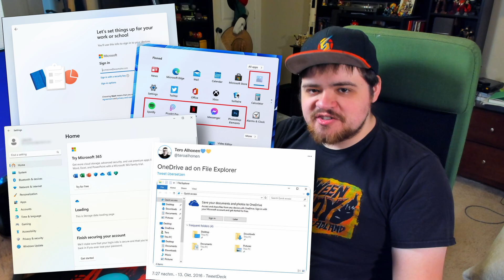What happens when Windows 10 goes end of life?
Just a smaller video on a question that's been in my head for the past week or so. What do y'all think will happen when Windows 10 goes EOL?

Channel members get exclusive content!

Bizmo art by Minish Mae!